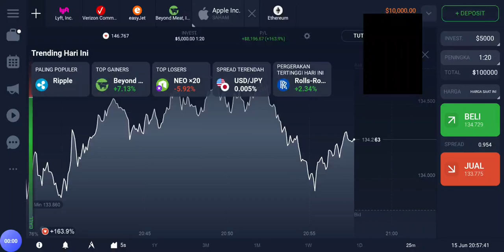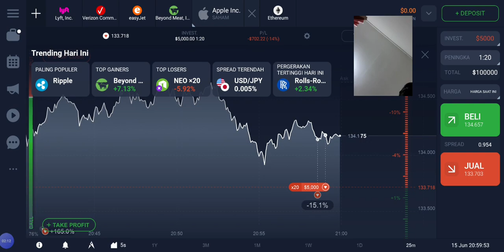Bitcoin || " The Collapse Has Begun "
How to Save Bitcoin From Red Light !! 〽 ⛔

ini Hanya Konten selingan
karena nilai Adsensenya yang Tinggi
agar channel saya dapat menghasilkan pendapatan dan agar channel saya tetap menginformasikan konten konten yang bermanfaat dan tetap berkembang ...

salam RBW
salam sukses rekan rekan